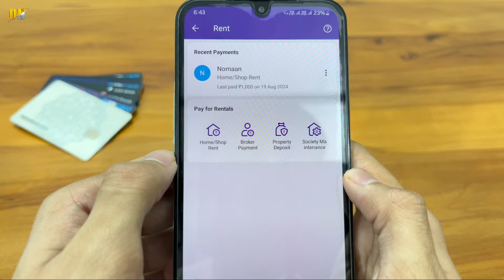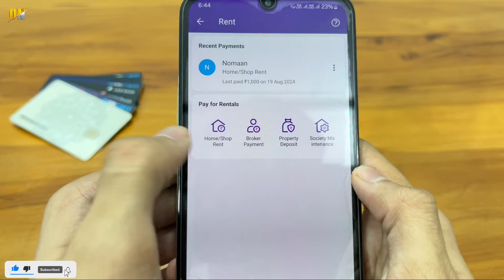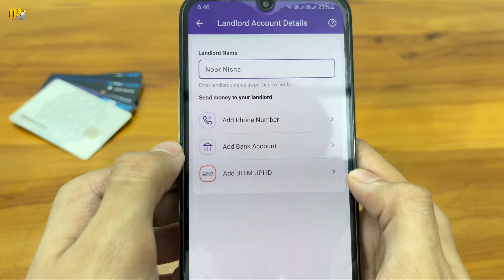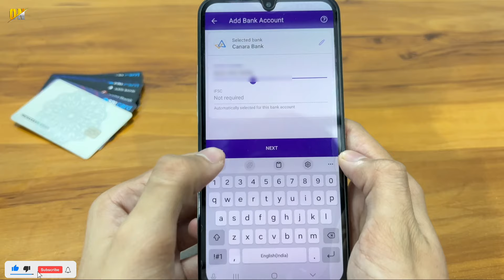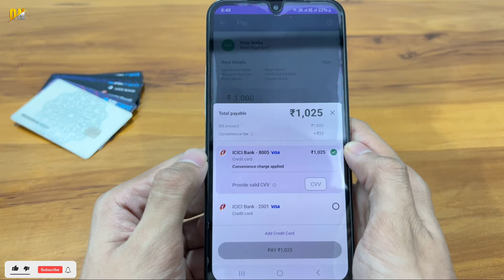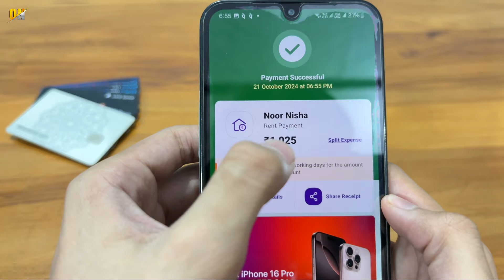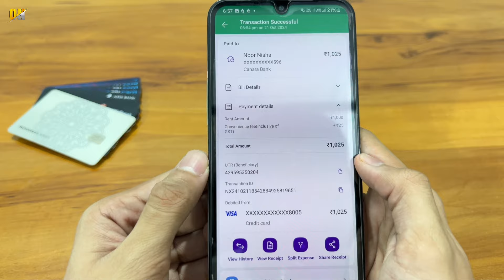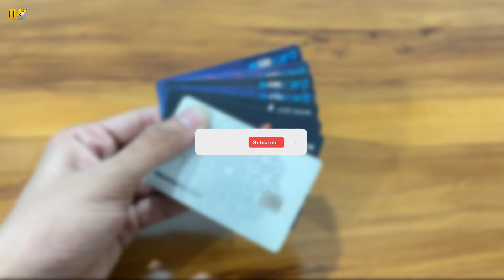Credit Card to Bank Transfer Without Charges | Credit Card Se Paise Kaise Nikale FREE | PhonePe 2024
My Gears!